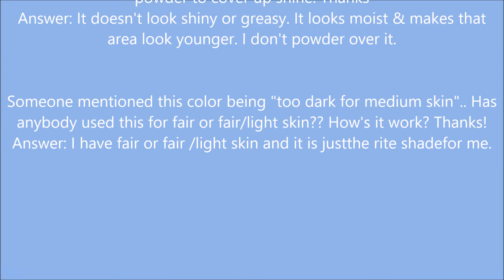L A Girl Pro Conceal HD Concealer 994 Peach Corrector